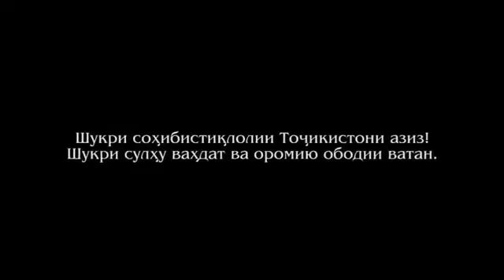Чурабек муродов Айлон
Чонибек муродов